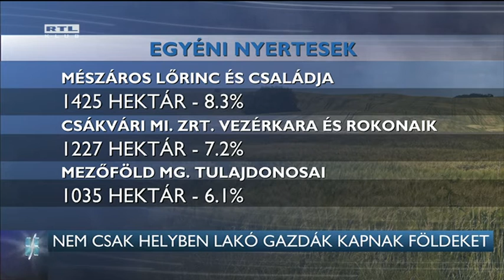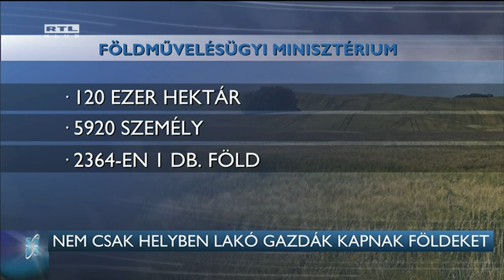Nem a helyben lakó gazdák kapják a földeket 16-04-08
Nem a helyben lakó gazdákhoz, hanem budapesti, fehérvári és felcsúti földbirtokosokhoz került tavaly a Fejér megyében elárverezett földek nagy része - ez áll abban a tanulmányban, amelyet Ángyán József az Orbán-kormány volt földművelésügyi államtitkára készített a Greenpeace megrendelésére. A tanulmány szerint a földek jelentős része érdekcsoportok tagjaihoz került. A kormány szerint viszont országos szinten a kisbirtokosok jártak jól, és nem történt jogsértés, mert aki licitált annak volt tartózkodási helye, vagy telephelye a föld közelében.